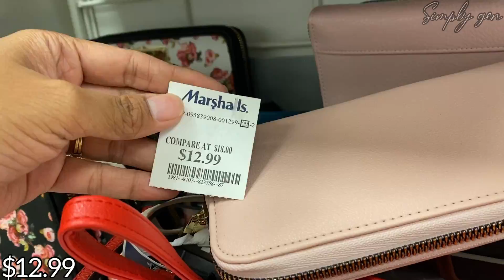MARSHALLS SHOP WITH ME DESIGNER PURSE SHOES AND WALLET *NEW FINDS* MARC JACOB COACH UGG KATE SPADE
Hello Everyone! Shop with me at Marshalls. New Finds at Marshalls Designer Purse Shoes and some of the wallets. Coach, Marc Jacob, Nike Adidas UGG Michael Kors, Kate Spade and more.
Your support is greatly appreciated. Thank you so much guys.

What Next to Watch?

***I try to upload daily so we are up to date about new fashion, new trend, what’s new, sale clearance, discounts, seasonal decor like Christmas decor halloween decor fall decor spring decor summer decor, new home decor and new finds at the store. The Store i go a lot is TjMaxx, Marshalls, Ross, Walmart,  Macy's, Jcpenney, H&M, Burlington, Home goods, Dollar tree, Five below and Target. I also love shopping in Malls and Outlets where i have variety of videos.
I feature Clothing, Shoes, designer purse/handbags, High end Makeup, Drugstore makeup, Skincare, Fine Jewelry and Fashion Jewelry, homedecor, room decor and name it all about fashion i can share it here. I love shopping anywhere and everywhere it makes me happy and i hope it do the same to you when u watching my video.Thank you.